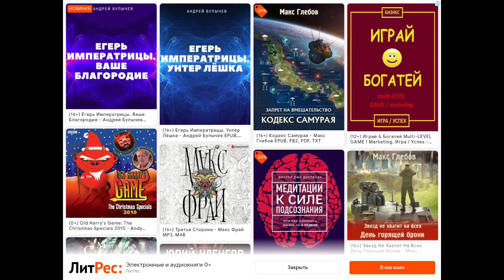14 мая 2021 г. PAI-54. Китай. (74-23).БЕЛАРУСЬ. МИНСК. ПАИ-54. ПОПОВ.